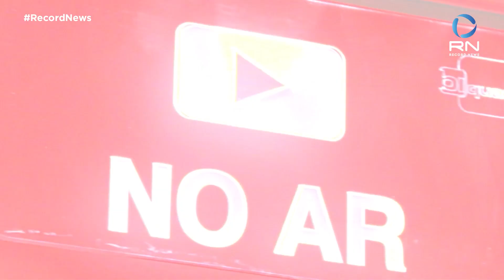Telescópio James Webb é lançado com sucesso pela Nasa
A Nasa lançou neste sábado (25) o novo telescópio da agência espacial, o James Webb. O lançamento ocorreu às 9h20 (horário de Brasília) a partir do foguete Ariane 5, no Centro Espacial Kourou, na Guiana Francesa - território da França na América do Sul que faz fronteira com o estado brasileiro do Amapá.